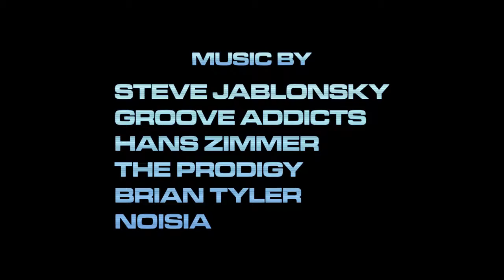FutureProof 720p by sakoda from 20100328